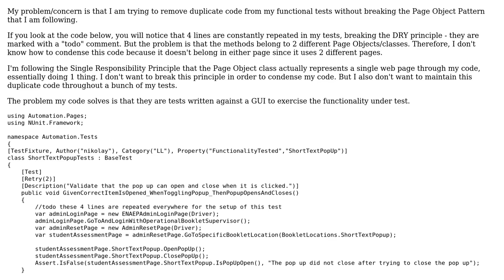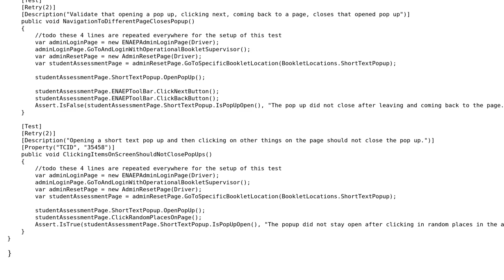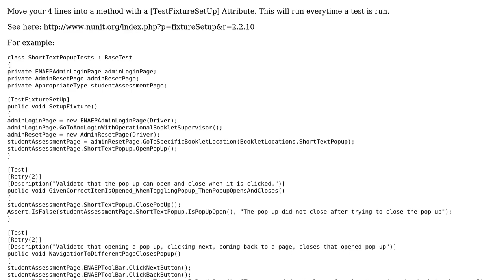Functional tests for a web app repeating the same code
With thanks & praise to God, and with thanks to the many people who have made this project possible! | Content (except music & images) licensed under CC BY-SA | Music | Images & others | With thanks to user Nikolay Advolodkin user d347hm4n and the Stack Exchange Network Trademarks are property of their respective owners. You are responsible for your own actions.